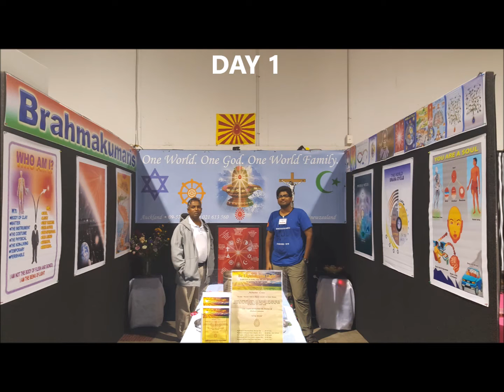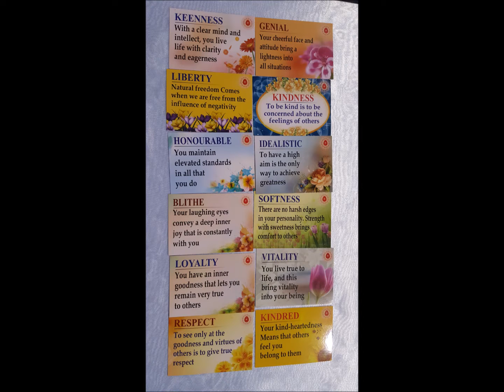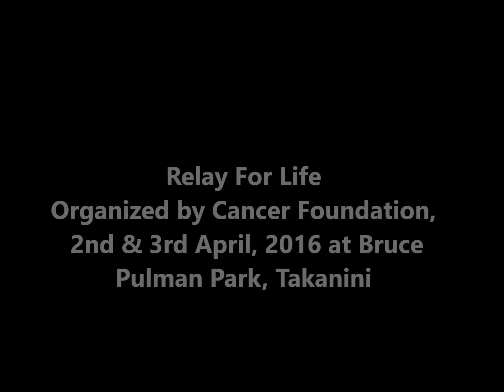Easter Show and Relay for Life Service Program, Brahma Kumaris, Auckland